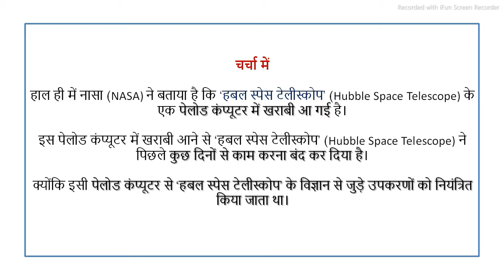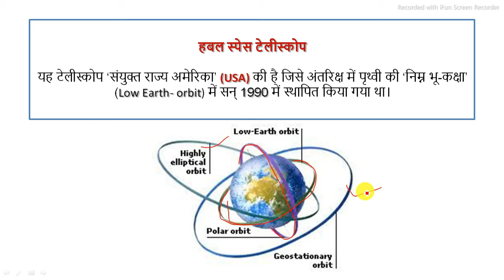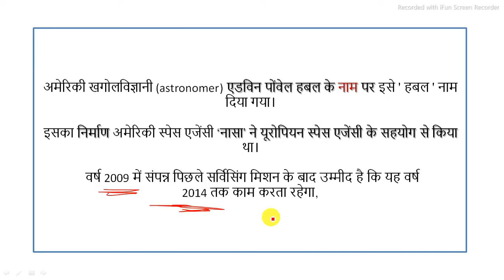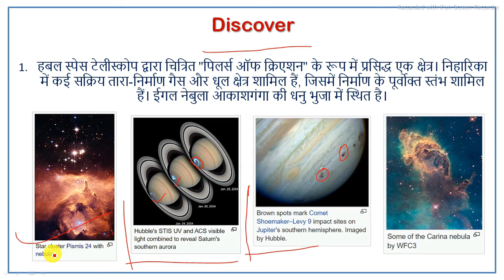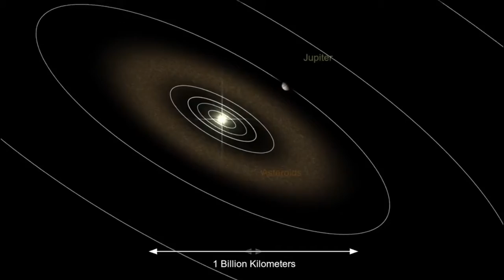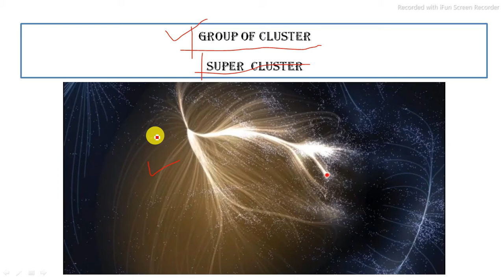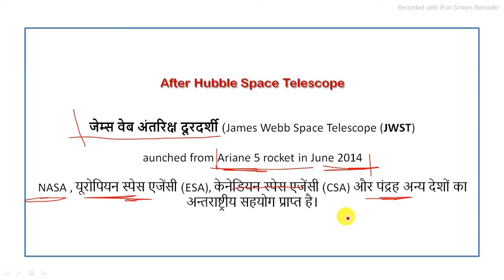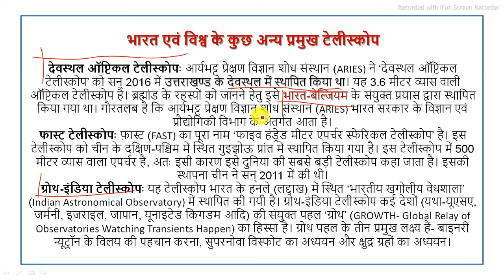Hubble Telescope Stopped Working | हबल स्पेस टेलीस्कोप ने काम करना बंद कर दिया | by Amit Sir.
This lesson starts with a discussion on Hubble Telescope Stopped Working | हबल स्पेस टेलीस्कोप ने काम करना बंद कर दिया | by Amit Sir for UPSC CSE by The Allusion Education. It is very important for the UPSC CSE/IAS 2021 preparation.

अधिक बच्चे पैदा करने पर प्रोत्साहन देने की घोषणा | Mizoram minister announced 1lakh to parents | in hindi

UNESCO ने कहा ग्रेट बैरियर रीफ है खतरे में | Great Barrier Reef should be listed in danger in hindi

Koalas face extinction in Australia | कोआला IUCN के खतरे की सूची में | Current Affairs 2021 In Hindi

WISA Woodsat | वीसा वुडसैट | दुनिया का पहला लकड़ी का उपग्रह | What is WISA Woodsat | CURRENT AFFAIRS

Operation Blue Star 1984 and demand for Khalistan - ऑपरेशन ब्लू स्टार - क्या हुआ था 37 वर्ष पहले with The Allusion Eduction.